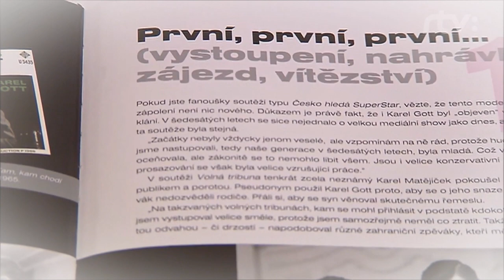Karel Gott - Píseň jak vánek (Leise flehen meine Lieder) 1971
Karel Gott - Píseň jak vánek (Leise flehen meine Lieder)

Czech lyrics: Zdeněk Borovec

from the SP "Zpívejte písně mé / Píseň jak vánek" (Supraphon 1971), digitally remastered for "In mir klingt ein Lied / Hity '71" - Karel Gott Komplet – 12 (Bonton 2001)